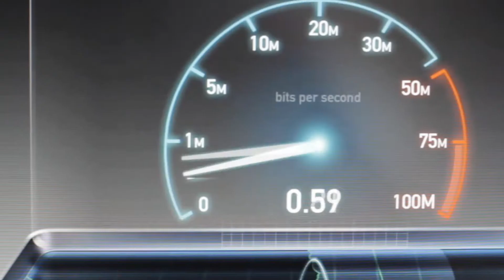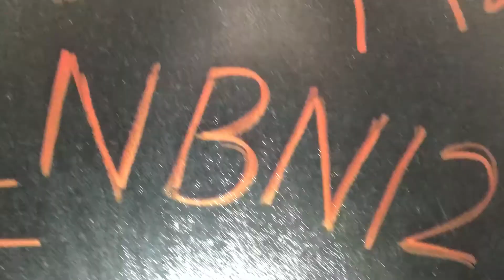Disconnected: An Internet Horror Movie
Some get spooked by ghosts, others hate clowns, but nothing compares to the universal terror of a slow internet connection. As terrifying as a slow internet connection is, there's yet to be a horror movie made about this fact. Clearly that's not okay.

So for Halloween, we've decided to take matters into our own hands and make a trailer for a film we call "Disconnected".